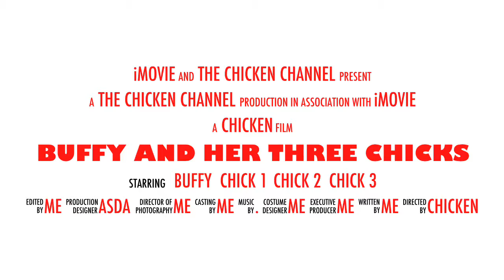Chicks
This a fun video to inform everyone that there will be three new chicks introduced to The Chicken Channel! Round about 2 months ago, (2 months from when this video was posted,) 6 fertile eggs were put under Buffy! Now 3 of them have hatched! Enjoy the video!